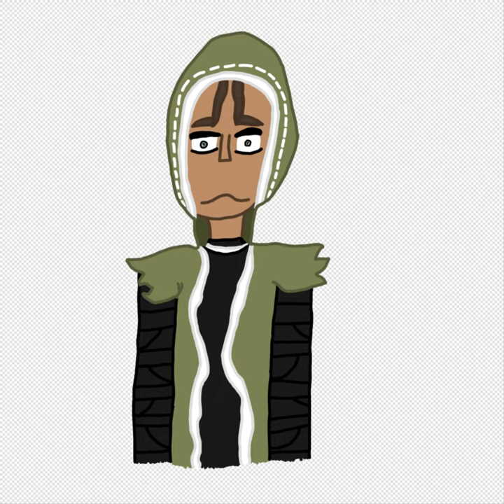Slightly okay fanart of Naib from IDV lololol